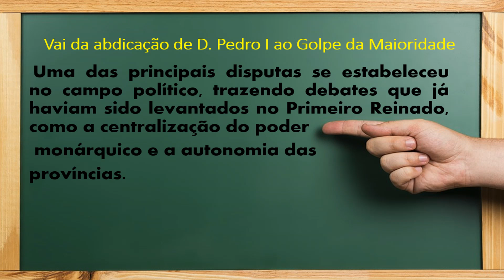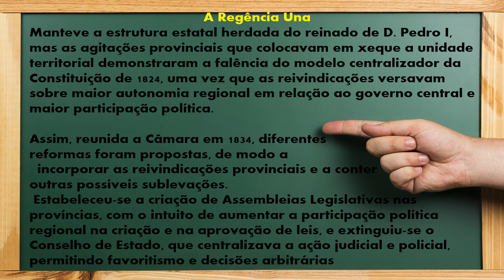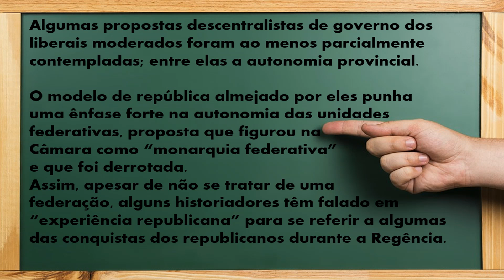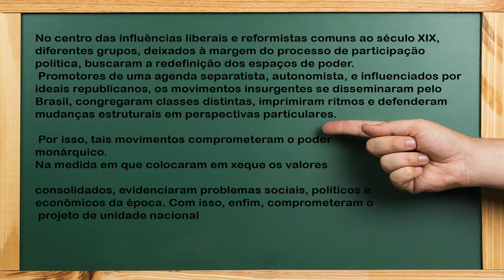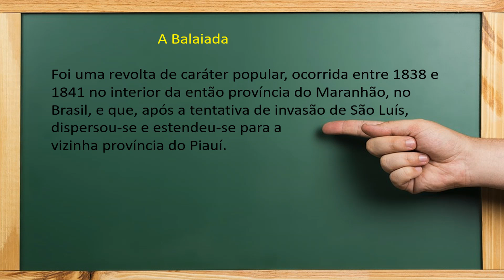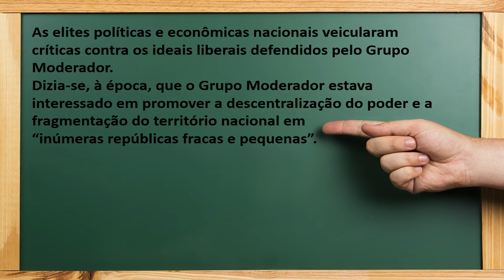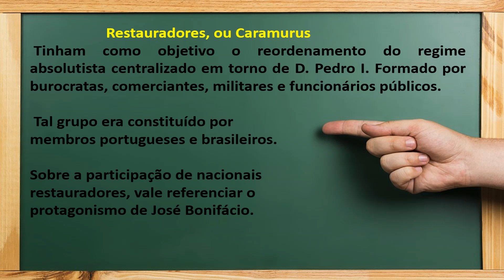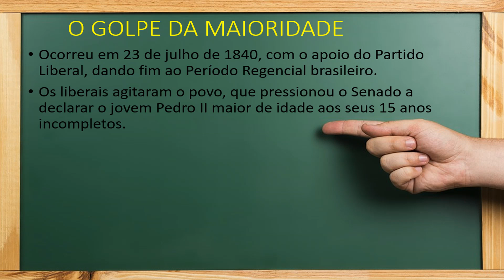História 2ª série - Período Regencial